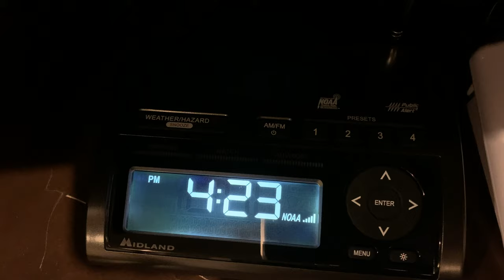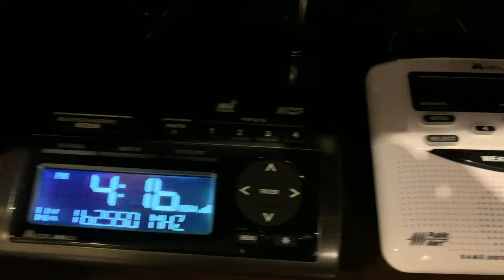(NO EAS) National Marine Fisheries Service Announcment on WXK26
NOAA Weather Radio broadcasts a statement from the National Marine Fisheries Service
Read by NeoSpeech Paul, because it is from the Broadcast Message Handler (BMH). The message was being broadcasted on NOAA Weather Radio Station WXK26 (Laredo, Texas), which broadcasts on a frequency of 162.550 MHz, and originates from the National Weather Service office in Corpus Christi.